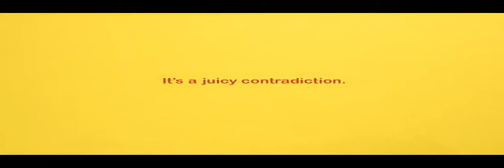Starburst Commercial funny